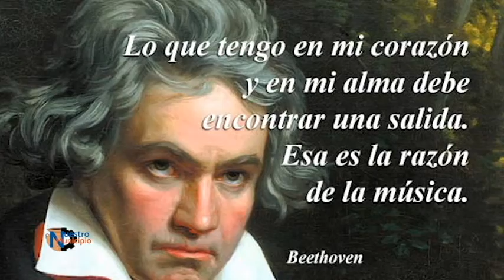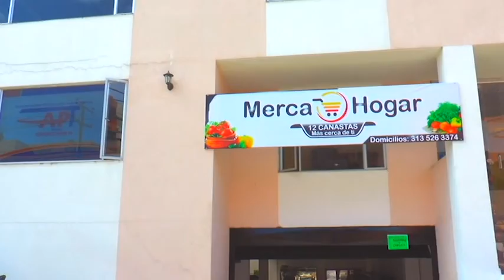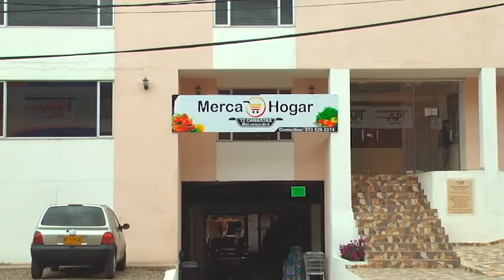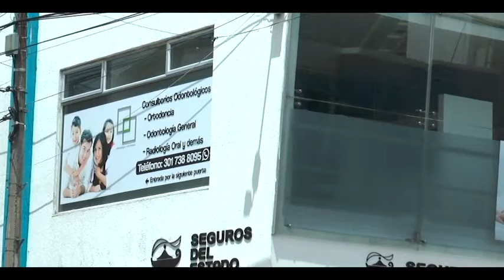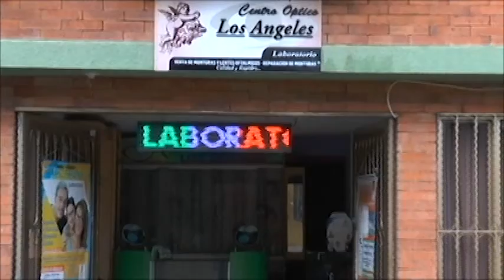NUESTRO MUNICIPIO 14 de Noviembre de 2019